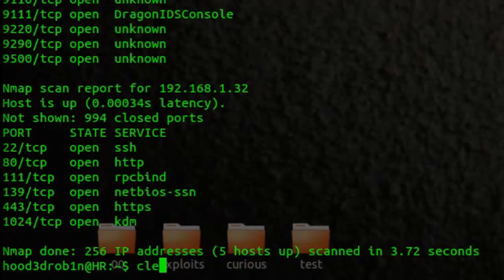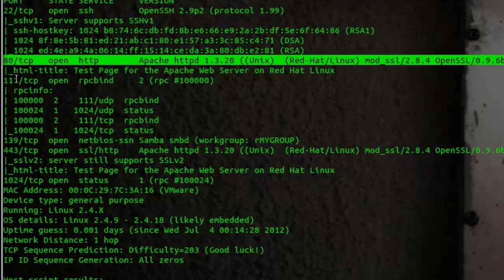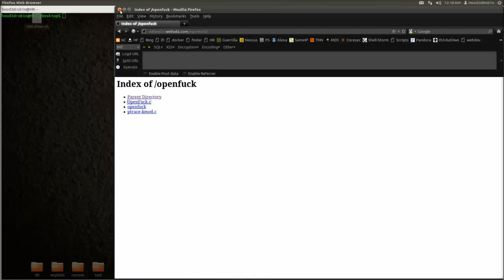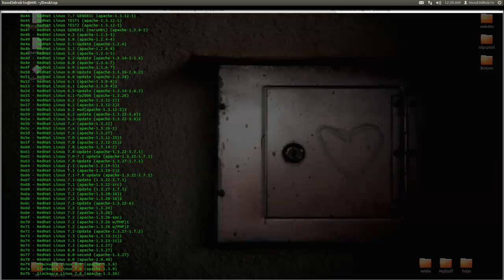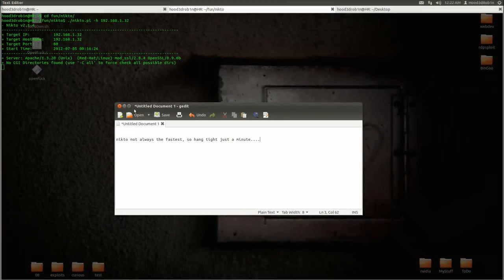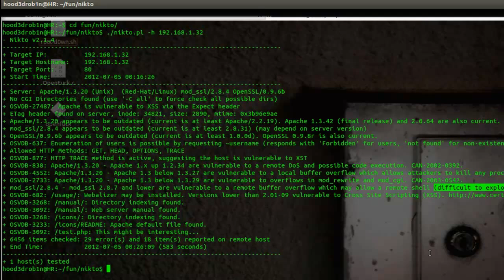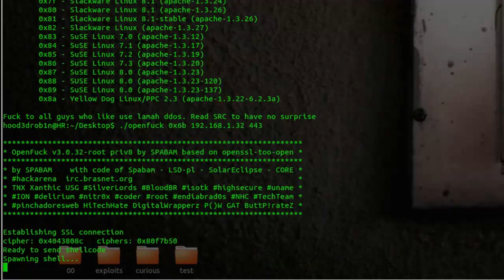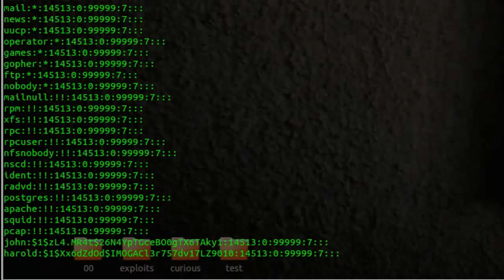Kioptrix Level 1 - Remote Buffer Overflow in mod_ssl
Kioptrix Level 1 - Remote Buffer Overflow in  mod_ssl which leads to remote root if successfully pulled off. Nothing new here just a little video demo doing things my way, more levels to come soon. Enjoy the show!